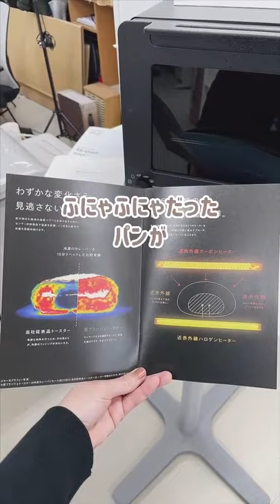NEW！2/22販売！試食会の詳しい日程はこちら👇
TVで紹介されて話題になっている
ツインバード
@twinbird_officialの「匠ブランジェトースター」

世界一のパン職人浅井一浩さん👨‍🍳と
共同開発したトースター。

まるで[焼きたて]のようになるというトースターが
入荷してくるとのことで
販売前にスタッフで試してみました😆

コンビニで買ったふにゃふにゃのクロワッサンが
外はカリカリ✨中はしっとり✨になったので、
「私、こんな良いパン買ったかな？」と思うほど🥹
感動のトースターでした🥹

あと私的に、いいな👌と思ったのは、
ボタン一つで、時間設定がいらないこと✨
パン職人の浅井さんの火入れを、
火力調整ブログラムで完全再現したそうです👏
お任せ設定なら、パン屋で買ってきたパンを焦がす🤯ということも無くなるのでは！？

トースターを試して食べたスタッフは欲しいと絶賛です🤭

　　　【匠ブランジェトースター試食会🚩】

⚫︎熊本店:2/23（金）-2/24（土）10:30-16:00

⚫︎小戸店:3/2（土）10:30-15:00

⚫︎大分新川店:3/3（日）10:30-15:00

⚫︎与次郎店:3/9（土）10:30-16:00
                 :3/10（日）10:30-15:00

ぜひ、🥐の感動の違い✨をお試しください☺️
また、一緒に同メーカーの
コーヒーメーカーの試飲会☕️も実施します！
これまた凄いコーヒーを淹れることが出来るそうです✨
※コーヒーメーカーは試食会実施日のみの販売となります。

ぜひ、お気軽に最寄りのSAKODAへ
お立ち寄りください🥳

▼匠ブランジェトースター
税込¥25,800